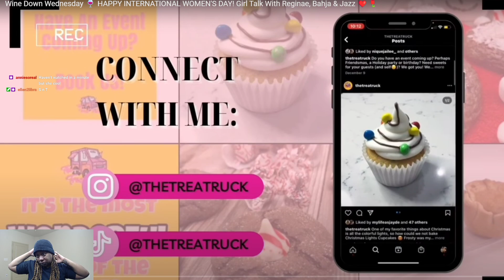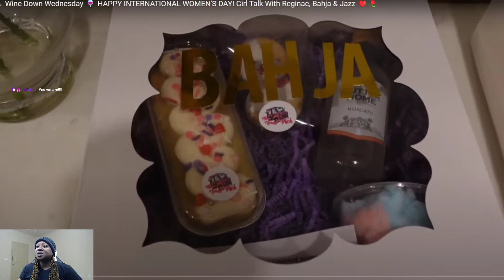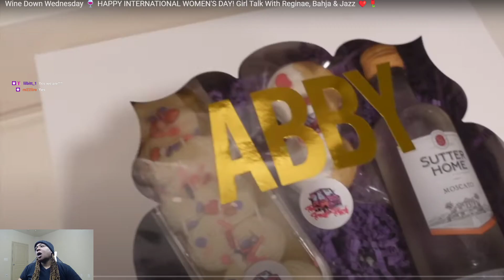JAYDE DROPS THE BEST VIDEO OF 2023!!! THIS VIDEO MADE ME SHED MANY TEARS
REACTING TO JAYDES WOMEN INTERNATIONAL DAY VIDEO!! HANDS DOWN ONE OF THE BEST VIDEOS THIS YEAR 😍😍